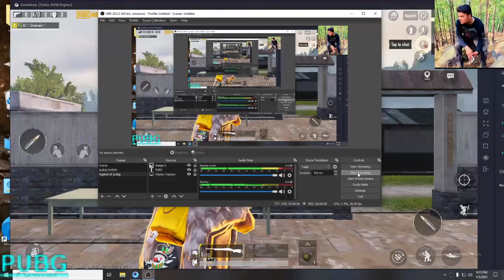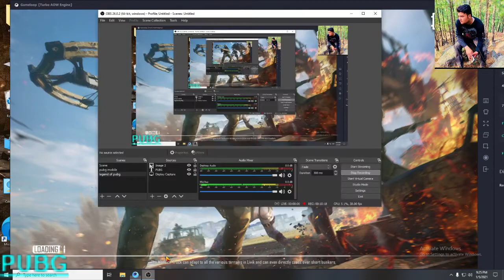pubg mobile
Hello friends!
jazz ki maa ki aankh ha ookla g wapas lo ap award